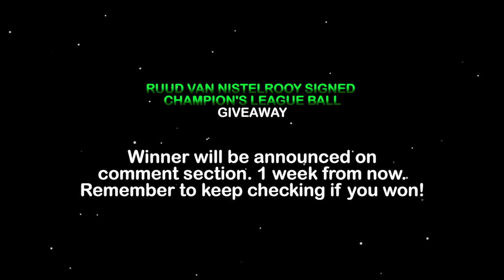ACT IT OUT CHALLENGE with RUUD VAN NISTELROOY + GIVEAWAY